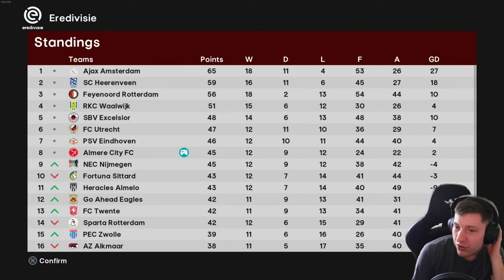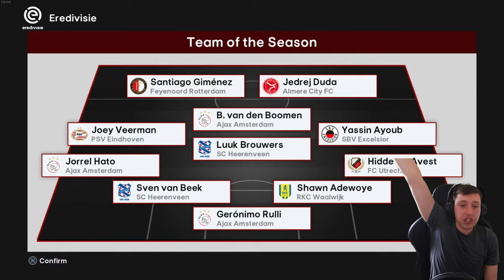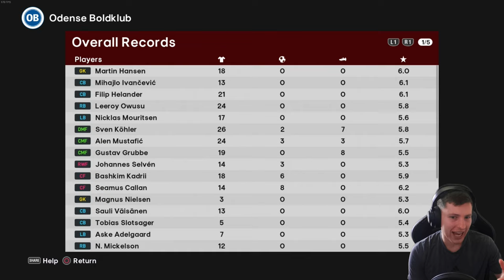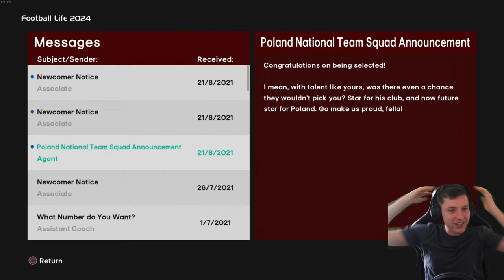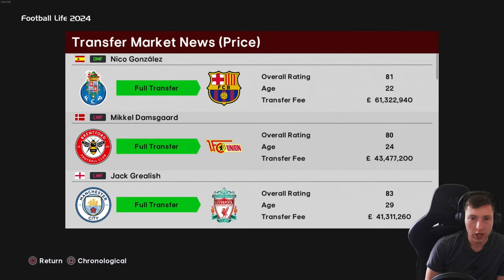WE ARE CARRYING THIS CLUB... 😤 | Football Life 2024 | Be A Legend | Episode #5